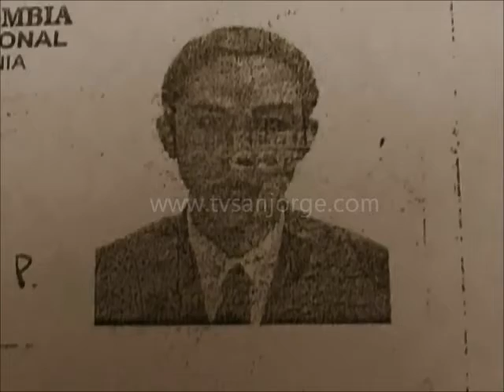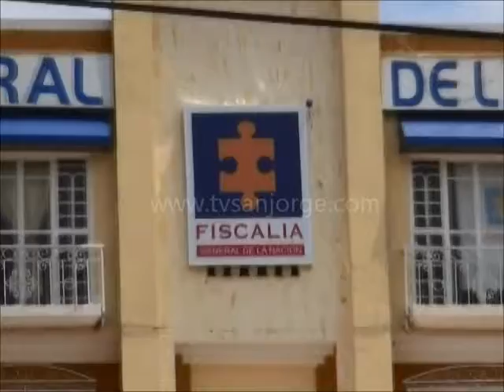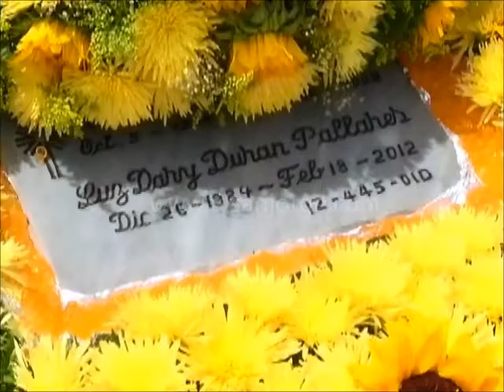Un año después familiares de dos personas fallecidas esperan se haga justicia